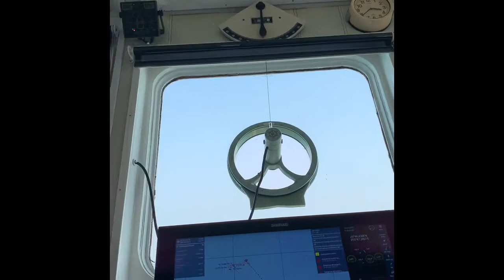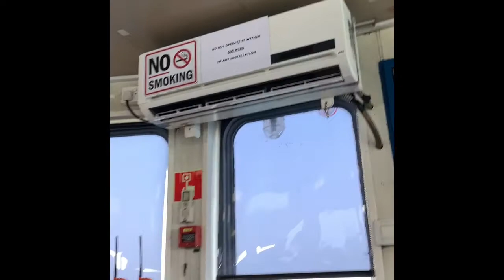My Movie 2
Seaman Daragat # welcome Marcap Shine/ Lanpan CB 6...